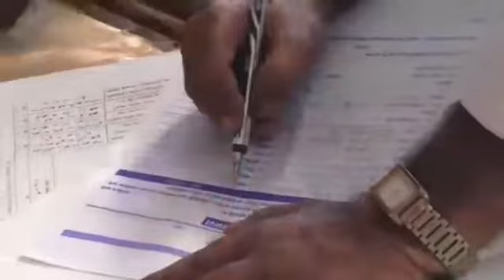Memories From My Marriage Dairy (October 2018). KABUL HAIN. Part 3.Vlog 22.Hasina Afroj.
The most awaited moments of every women is the confirmation of marriage ,in Muslim rituals is "KABUL HAIN ".It's not only a word, it's means responsibility,respect and care with each other along with family.

This is basically a vlogging channel on bengali Vlogs. In my Vlogs I will share random clips of my
Daily life that based on mobile vedio, cooking vedio, travel vedio, skincare,makeup, my wardrobe collection and so on.